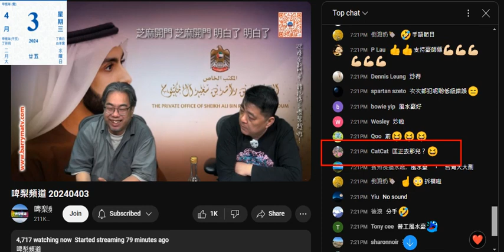20240403 啤梨晚報打女人偷錢賊林匡正呢晚又早走返兼職，每次都係約7點半走兼無著波衫。撚屌馬健賢爆神棍風水豪跟仆街沈四海反咗面，神棍話無可能再合作。呢班仆街個個反咗面就係屎，包括歐陽永權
聽日假期，呢晚比平時多生意，偷錢賊好多碗洗

姣閪cat cat無咗偷錢賊捽唔到碟，另一件仲發癲

偷錢賊去旺角場睇傑志對大埔，點解唔著波衫？
上兩次都有著港隊波衫去撐，呢晚連傑志都無著，2023年好多傑志波衫

場波8點先開場，之前8點開場都7 點半後甚至港隊對烏茲別克都7點9先走，又係旺角場
呢晚7點3就走咗，返兼職扮睇波唔係無可能